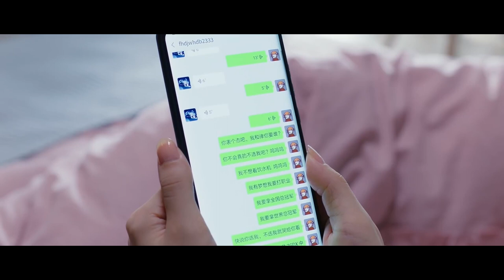『甜甜的爱』小娇妻醒来，想到昨晚糗事，害羞带上悟空面具，男神贴心为她准备甜甜蜂蜜水，越来越宠羡慕啊！【你微笑时很美 Falling Into Your Smile】